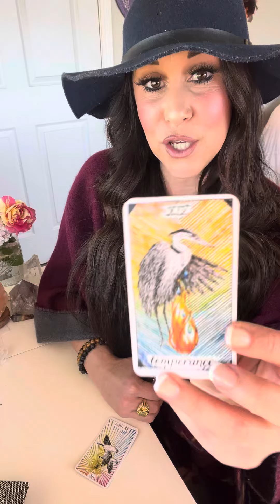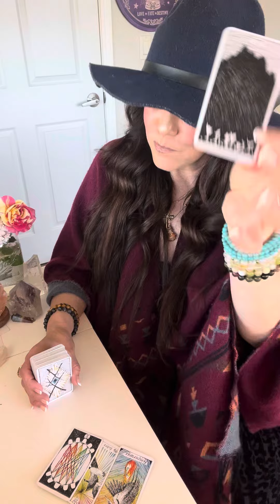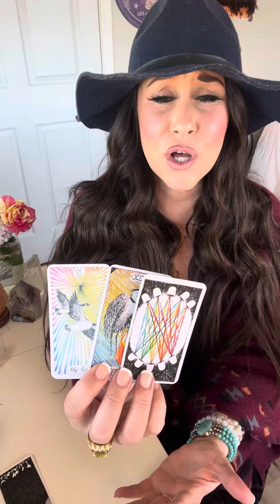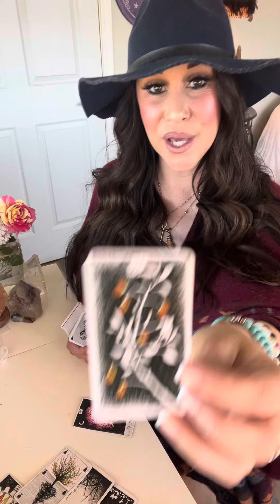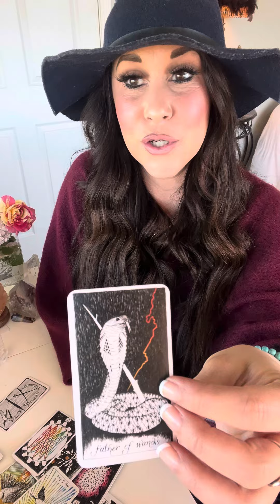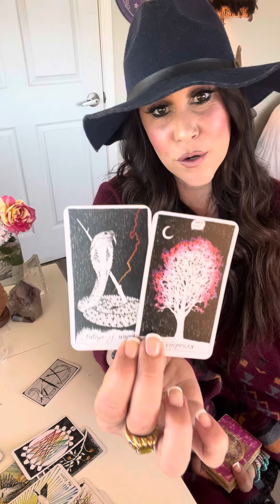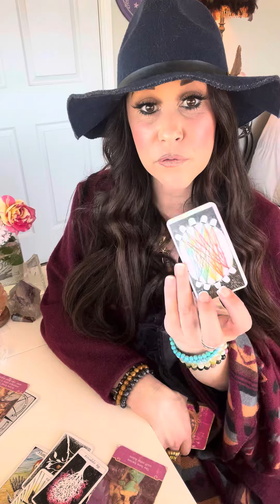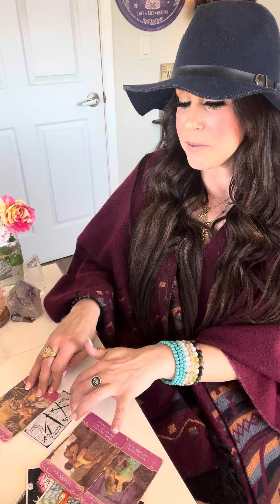This Was A TRUE LOVE💓But You BOTH Had Ur OWN Journeys In Life BEFORE Coming BACK Together💞🔜🫰🏻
I’m Erica, A Psychic Medium & Oracular Priestess✨

So nice to connect with you! Thank you for being here!

All readings are done via Zoom/Facetime Or

~Ram Daas